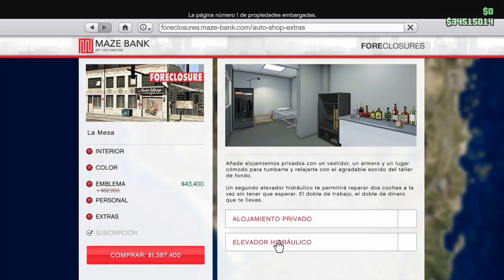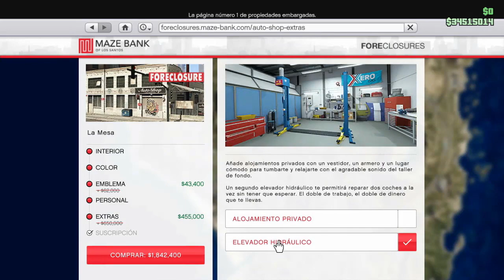*TRUCO* GANA MILLONES MUCHO DINERO en GTA 5 ONLINE haciendo ESTO (TODAS las PLATAFORMAS) 20022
SEMANA DE BONIFICACIONES GTA V ONLINE GTA 5 ONLINE MEJORES MISIONES que MÁS DINERO DAN en esta SEMANA DE BONIFICACIONES GTA V ONLINE  ps4 ps5 xbox one PC. Consigue dinero fácil y rápido con estas misiones solo sin ayuda. Con esta semana de bonificaciones y actualizacion semanal podras ganar mucho dinero ademas de los descuentos que se mencionan en gta 5 online y gta v online tienes hasta el 29 de junio. Semana de bonificaciones gta 5 online actualizacion semanal gta 5 online.

GTA5 ONLINE

P